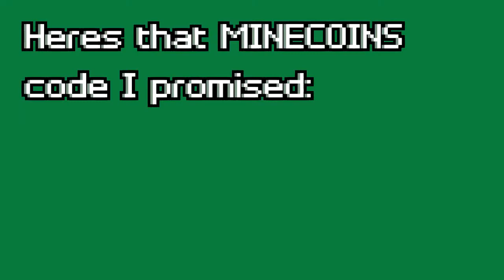DarkJeri's Scary MINECRAFT ritual hunt: The haunted Painting!